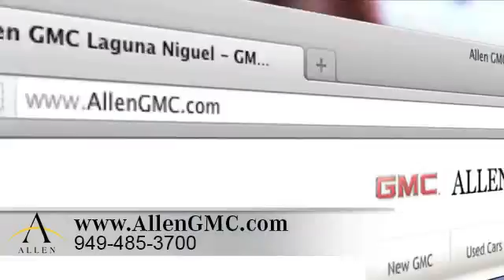Allen GMC Dealership Sales Events Irvine, CA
If you are looking for a GMC dealer in Laguna Niguel, CA come to Allen GMC near San Clemente, CA. Every time you come to Allen GMC, you know that our staff will do whatever they can to make your visit an excellent one. When you are in the Irvine, CA or Laguna Niguel, CA areas, Allen GMC is a great choice.